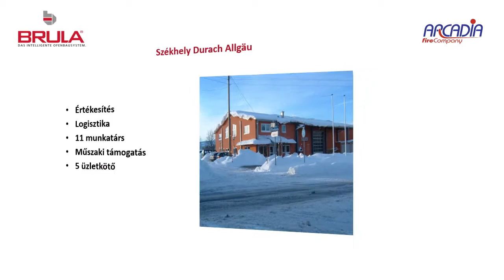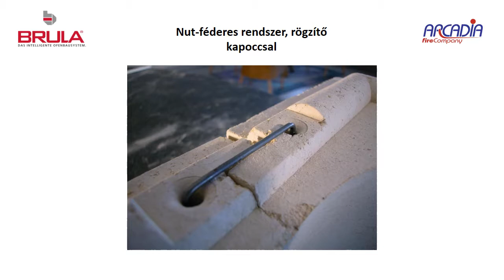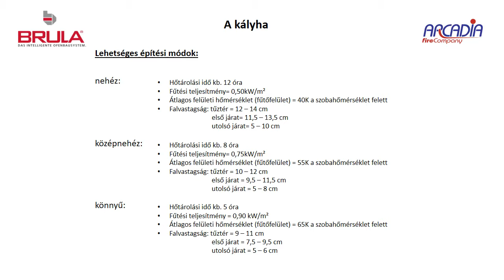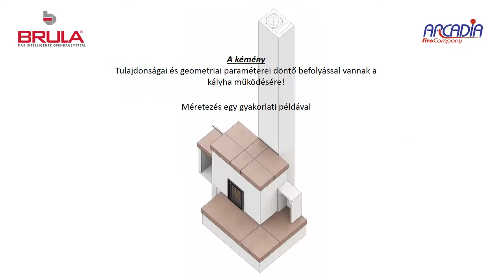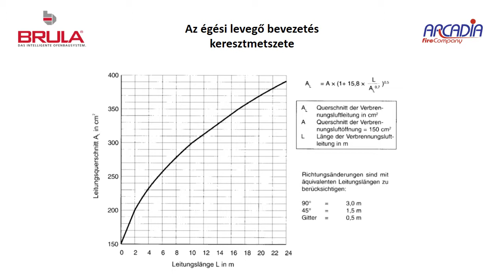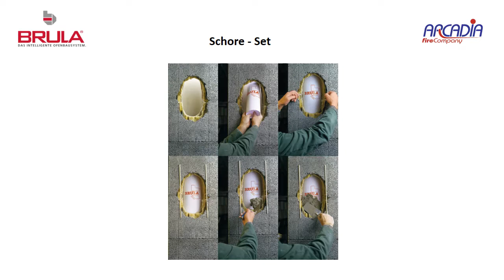Brula-Arcadia-Spartherm szakmai nap Szada 2016. 05. 24.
A BRULA, ARCADIA, SPARTHERM, KÖLTŐCSEMPE és az ORBÁN CSERÉPKÁLYHABOLT közös szakmai napjának anyaga.